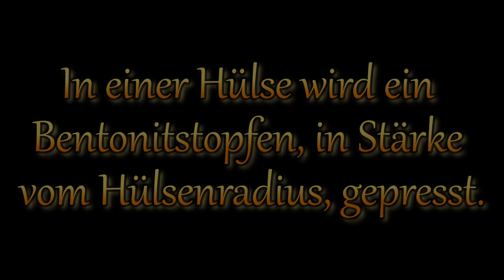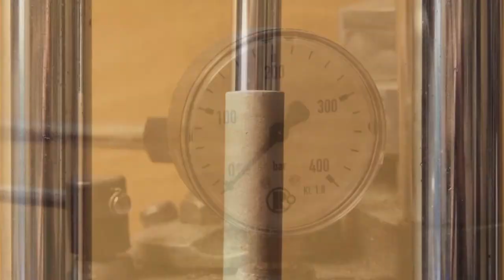Der Aufbau einer Starmine/Feuertopf (KAT F2)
Wichtig: Ich verwende jetzt, dieselbe Menge an gekörnten Schwarzpulver, auf das gleiche Kaliber, unabhängig vom Gewicht des Effektes.
14mm=1g
20mm=2g
30mm=5g
Technische Daten:
Ø 2cm
NEM Liftsatz: ca.1g
NEM Effektsatz: ca.5g
Effekthöhe: ca. 7m
Verwendete Mischungen:
Watch:

 • Home — Next Route...